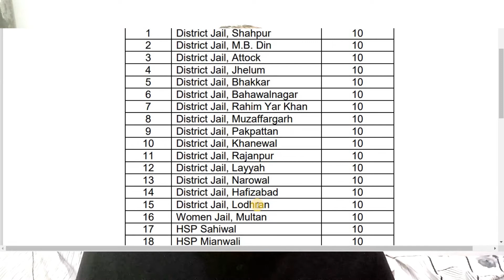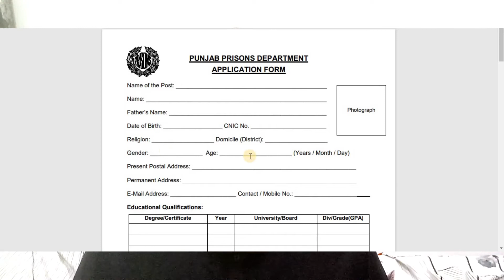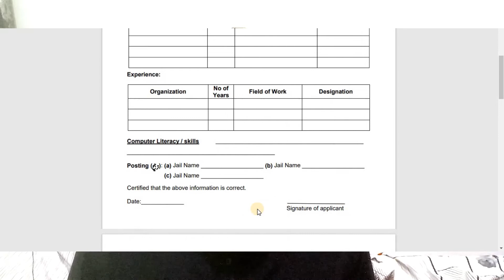How to Online Apply Jail Police Jobs 2022 |Punjab police jobs 2022 | DR IMRAN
A-O-A!

On this link, we provide information to residents of Punjab regarding Government Vacancies for Data Entry Operators in Punjab. Candidates living in any district of Punjab can submit applications.

These Data Entry Operators Vacancies are opening in Jail Khana Jat Punjab – Prisons Department Punjab. You have to open the website of the Prisons Department for complete information.

Educational Qualifications: Intermediate/F.A/FSc with Minimum 6 months Diploma/Course in using Computer applications.
Experience: Minimum 6 months of Relevant Experience.
Typing Speed: Minimum 40 wpm in English.
Maximum Age Limit: 30 Years
and forward it to the mentioned address in the advertisement. Your forms must reach the address before 29th August 2022.

In this video I'm Gonna telling you about How to Online apply jail police jobs 2022 and complete details about Punjab police jobs 2022| jail police jobs 2022

Jail police Jobs 2022 - Government Jobs in Police Department
Jail Police Jobs 2022-Prison Department Jobs 2022-apply now
Jail Police Jobs 2022 For Constable and Lady Constable
Prison Department Jobs for Male & Female 2022 - YouTube
Jail Police New Jobs 2022| Prison Department Jobs 2022| Police Jobs 2022| New Jobs 2022 in Pakistan New Police Jobs
Jail Police Jobs 2022 – Prison Police Department Jobs
Prison Department Punjab Jobs 2022 – Punjab Jail Police Jobs